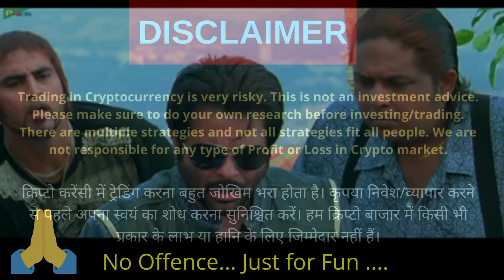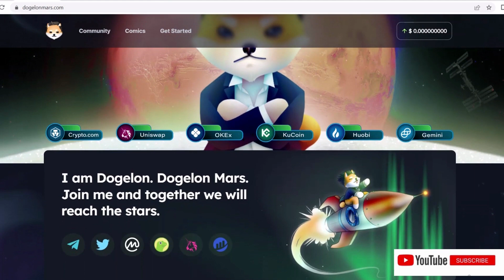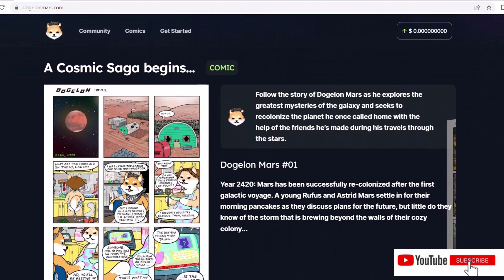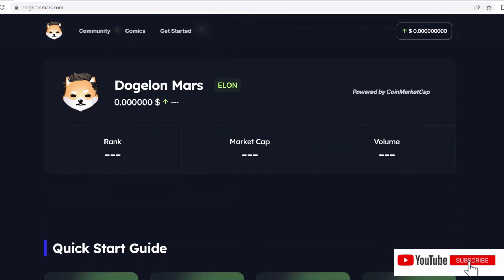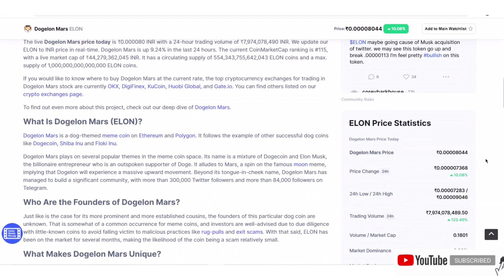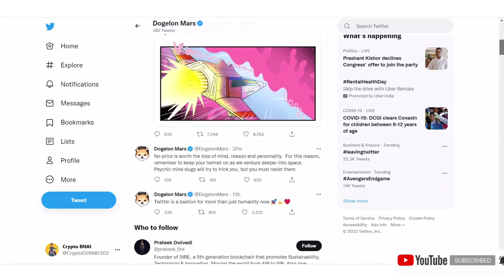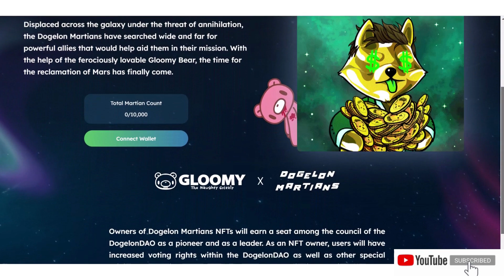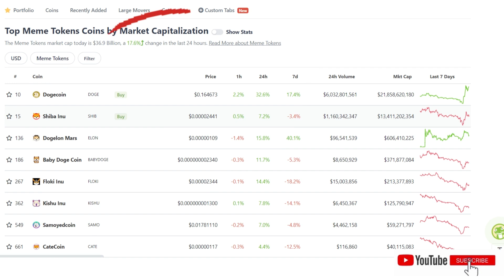Dogelon Mars | Analysis | Price Prediction | घोड़ों की रेस में गधे भी दौड़ेंगे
Description
Dogelon Mars is a dog-themed meme coin on Ethereum and Polygon. It follows the example of other successful dog coins like Dogecoin, Shiba Inu and Floki Inu. Dogelon Mars plays on several popular themes in the meme coin space.

Topics Covered:
Introduction
Information from Website
Financial Parameters
Price Prediction
Positive Points
Negative Points
My Personal View

crypto tax